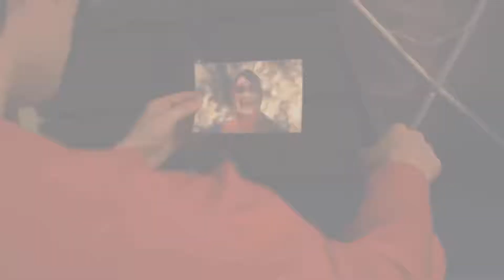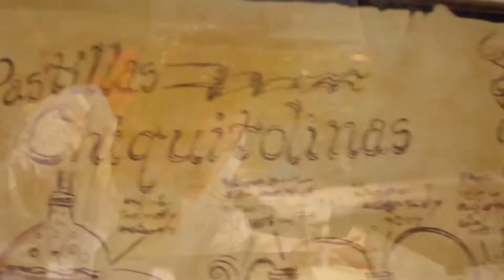El Chipote Chillon 2017